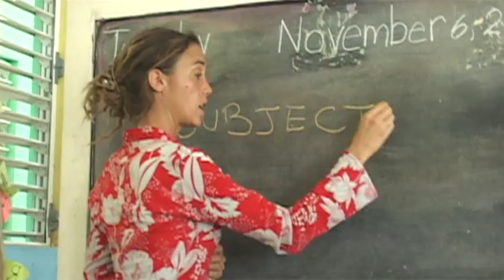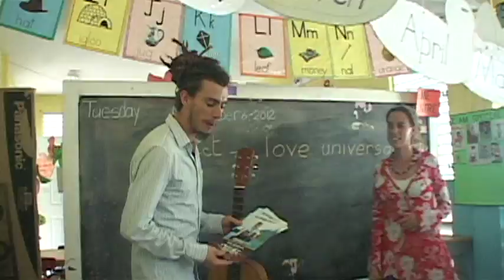[Official] LOVE UNIVERSALLY - Ben Hompaya (Feat) Cassafaya - Video Clip nov 2012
Love Universally - Ben Hompaya (feat) Cassafaya
Hompaya Music Production. Video made in Jamaica. Release : nov 2012
Song recorded at Hall a Fame Studio, Tivoly Garden.
Video shot in Papine Blue Mountain river, Bob Marley Statue, Tellervive south down, Almound Town, Fletchers Land.

Singer : Ben Hompaya feat. Cassafaya
Back voice : EQ
Keyboards : Rayon Webb
Drums : Kurk
Bass : Danny Bassy
Song recorded in Hall a Fame Studio, Tivoly Garden, Kingston, Jamaica.
Mixed by Delroy "Dr Marshall" Harrison.
Mastered by Spider at Anchor Studio.
Produced by : Phillip Wright and Benoit Hansen
Executive Producers : Benjamin Pignol and Cedric Garcia
This is Hompaya Music Production.